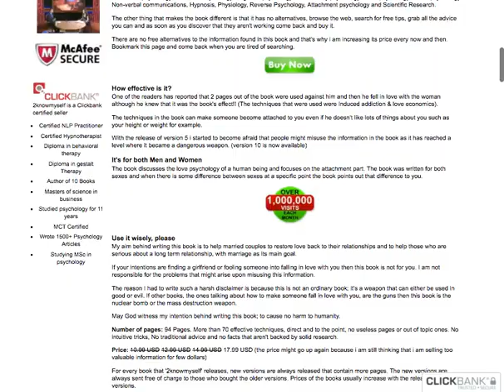How To Make Someone Fall In Love With You Review - See What We Discovered!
How To Make Someone Fall In Love With You By M. Farouk Radwan
How To Make Someone Fall In Love With You Review
How To Make Someone Fall In Love With You Scam
Does How To Make Someone Fall In Love With You Work
Is How To Make Someone Fall In Love With You Legit
How To Make Someone Fall In Love With You Price
How To Make Someone Fall In Love With You Cost
How To Make Someone Fall In Love With You Download
How To Make Someone Fall In Love With You PDF
How To Make Someone Fall In Love With You Software
Get How To Make Someone Fall In Love With You